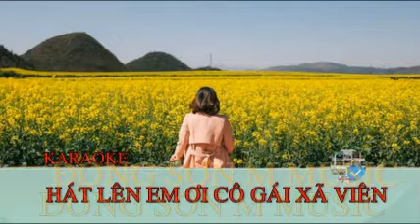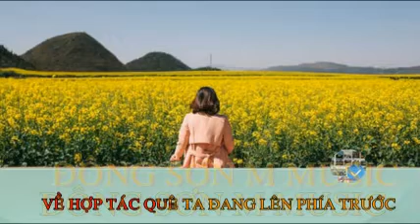KARAOKE _HÁT LÊN EM ƠI CÔ GÁI XÃ VIÊN